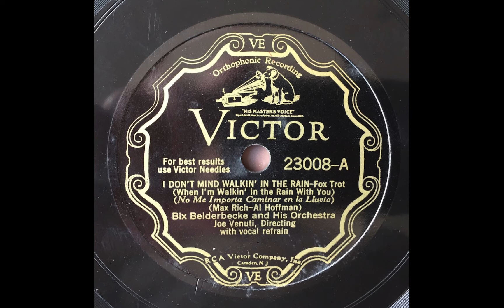I Don't Mind Walkin' In The Rain - Bix Beiderbecke & His Orchestra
Bix Beiderbecke (c); Ray Lodwig (tp); Boyce Cullen (tb); Benny Goodman, Jimmy Dorsey, Charles ‘Pee Wee’ Russell (cl/as); Bud Freeman (ts); Min Leibrook (bsx); Irving Brodsky (p); Joe Venuti (vln); Eddie Lang (g); Gene Krupa (dm); Wes Vaughan (voc). New York, September 8, 1930.

solos : Bix (8) – Vaughan, voc (32) – Russell, cl & orch (4) – Venuti & Russell, cl (16) – Brodsky (8) - Venuti & Russell, cl (6) – Lodwig (2+6).